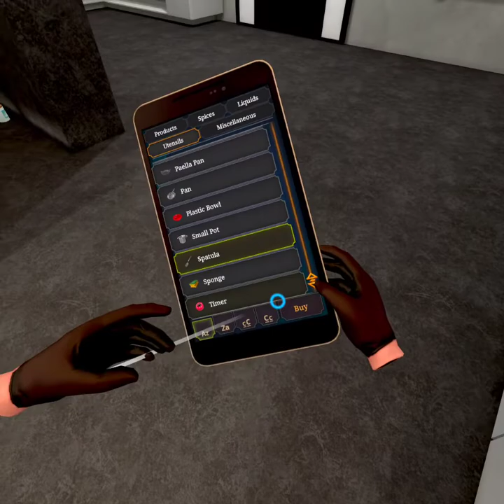I should not have access to a kitchen ever again cookingsimulatorVR